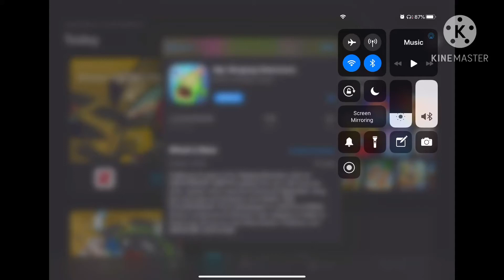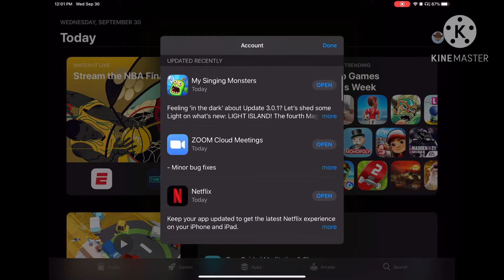LIGHT ISLAND IS HERE!!!